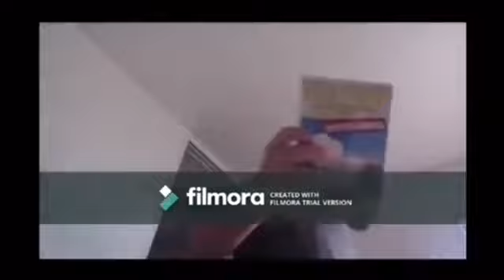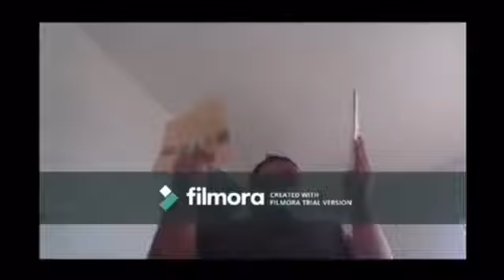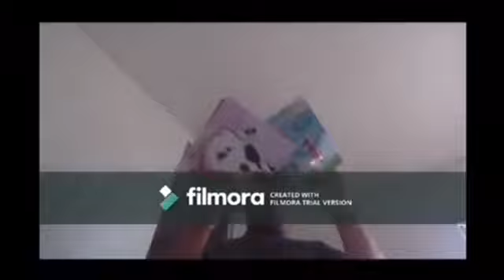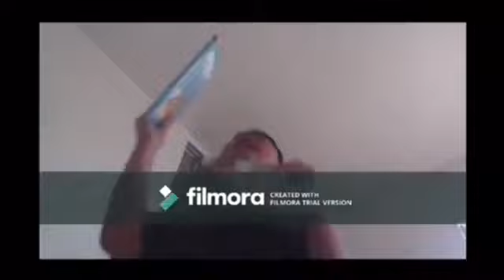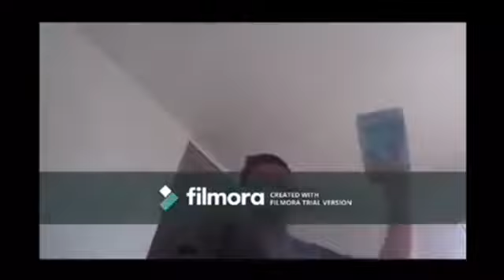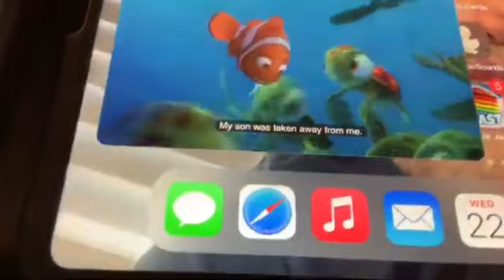NEW Short Kobe and iPad Party Tuesday June 4,2024